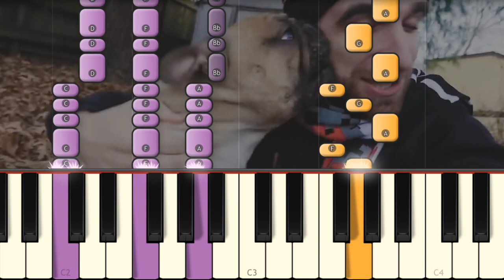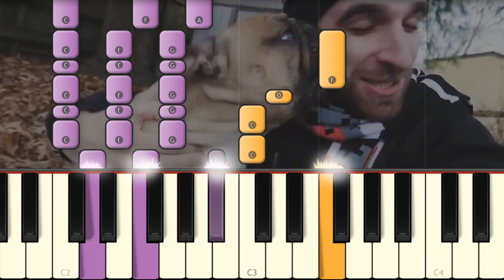Daniel's Dog Douglas Song - Spy Ninjas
Daniel from Spy Ninjas sings a song to his dog and I play it on piano!